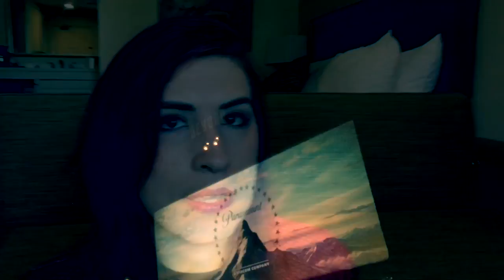Les Presento: Star Trek Beyond / Mis Opiniones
Tuve chance de ver Star Trek Beyond en la premiere, aquí algunos pensares del tema.

Mil gracias a la gente de Paramount de México por la oportunidad.